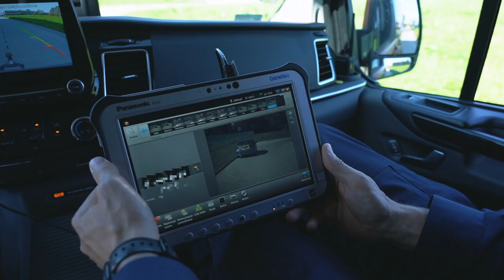ANPRS - NARZĘDZIE WALKI Z PRZESTĘPCZOŚCIĄ ZORGANIZOWANĄ